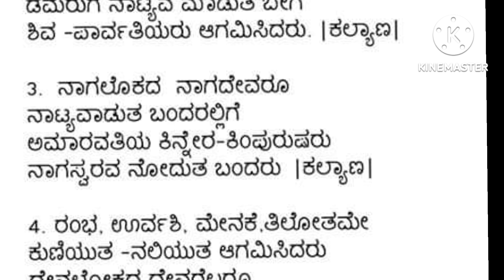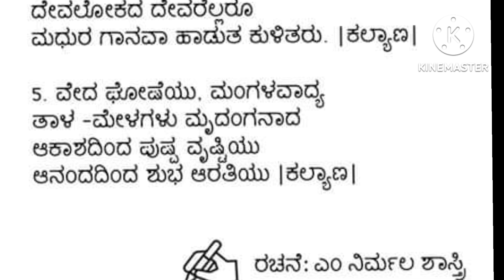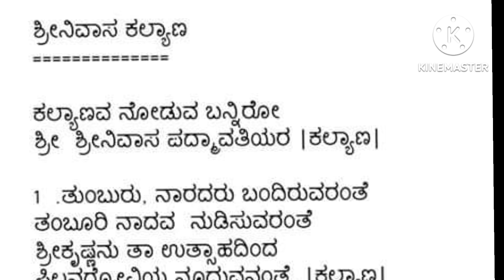ಶ್ರೀನಿವಾಸ ಕಲ್ಯಾಣ|ಸುಂದರವಾದ ಹಾಡು|ಶ್ರಾವಣದಲ್ಲಿ ಒಮ್ಮೆ ಕೇಳಿ ಮಂಗಳವಾಗುವುದು|SRINIVASA KALYANA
ರಚನೆ: ನಿರ್ಮಲಾ ಶಾಸ್ತ್ರಿ LYRICS IN video

ವೆಂಕಟೇಶ ಕಲ್ಯಾಣ|ಸುಂದರವಾದ ಹಾಡು|ಒಮ್ಮೆ ಕೇಳಿ ಹೇಳಿದರೆ ಮಂಗಳವಾಗುವುದು|VENKTESWARA KALYANA|

ಶ್ರೀನಿವಾಸನ ಸ್ಮರಣೆ
SRINIVASA KALYANA

ಶ್ರೀನಿವಾಸನ ಸ್ಮರಣೆ|SRINIVASA KALYANA|ವೆಂಕಟೇಶನ ಭಜಿಸೋಣ|ತಿರುಪತಿ ಗಿರಿವಾಸ ಶ್ರೀ ಶ್ರೀನಿವಾಸ|

ರಚನೆ

ಅಕ್ಷಯ ತೃತೀಯ ನಾರಾಯಣ ಸ್ಮರಣೆ|AKSHAYA TRITIYA NARAYANA SONG|ಅಕ್ಷಯ ಫಲವೀವ ಆದಿನಾರಾಯಣ